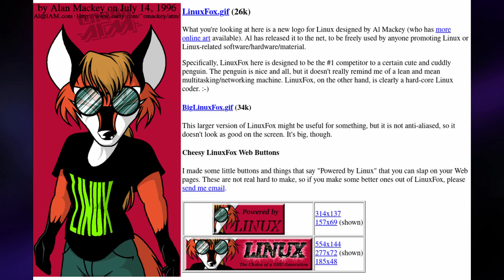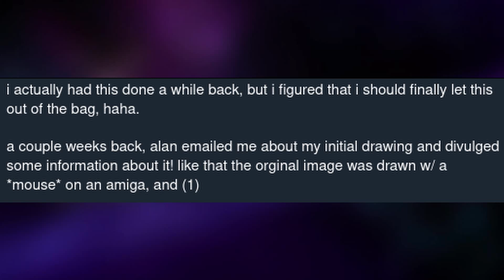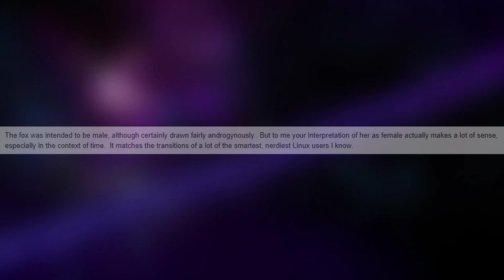The Story of Xenia - Linux's Forgotten Mascot!